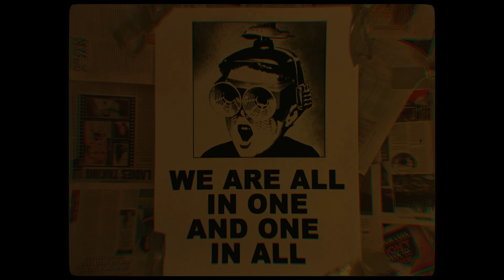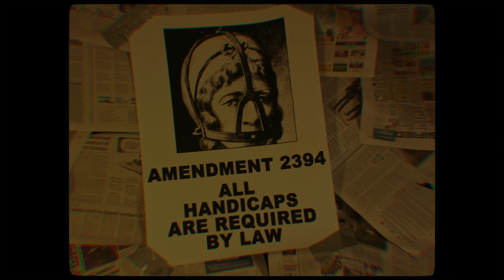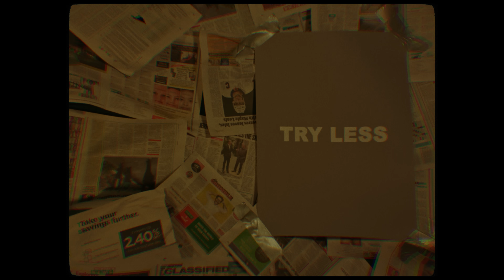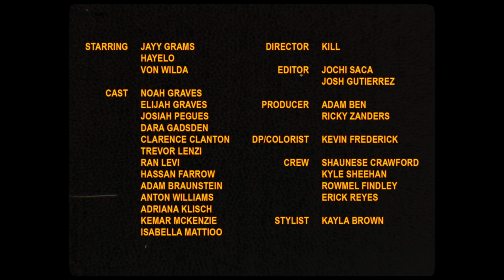LOWFi - LOWFi Anthem ft. Jayy Grams, Hayelo, Von Wilda (Official Music Video)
LOWFi feat. Jayy Grams, Hayelo, Von Wilda - LOWFi Anthem

DIRECTOR
- KILL

EDITORS
- Jochi Saca
- Josh Gutierrez

PRODUCERS
- Adam Ben
- Ricky Zanders

DP/COLORIST
- Kevin Frederick

CREW
- Shaunese Crawford
- Kyle Sheehan
- Rowmel Findley
- Erick Reyes

STYLIST
- Kayla Brown